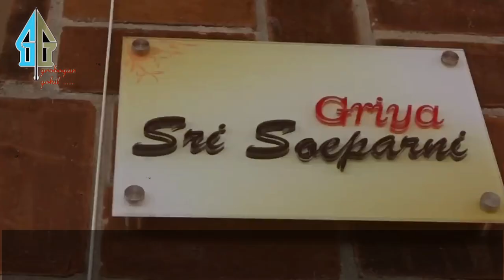MERINDING,, GELAR OPEN HOUSE RIBUAN WARGA INI TUMPAH RUAH DEMI BISA KETEMU & FOTO BARENG PAK GANJAR